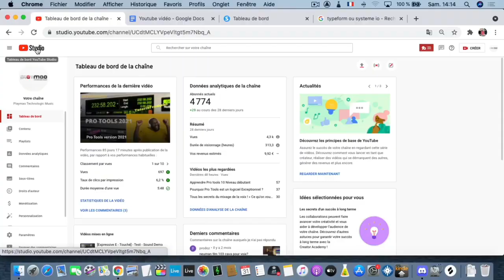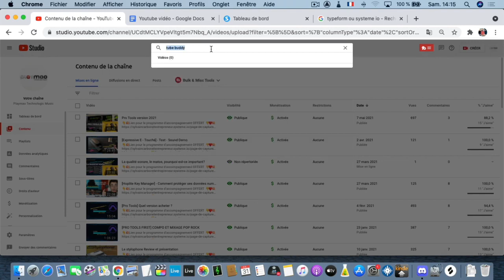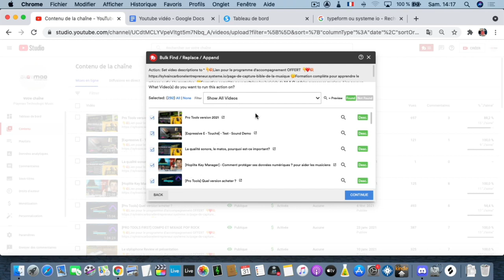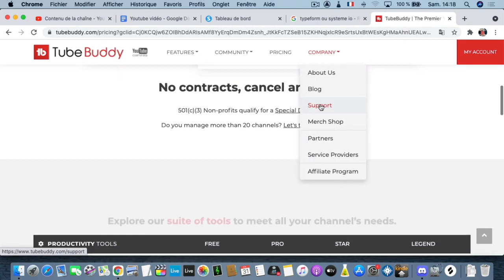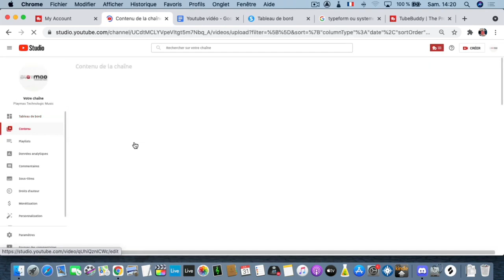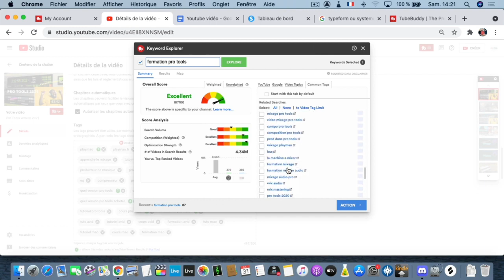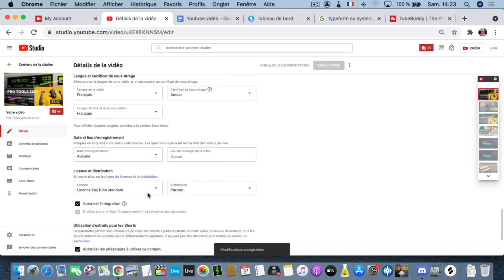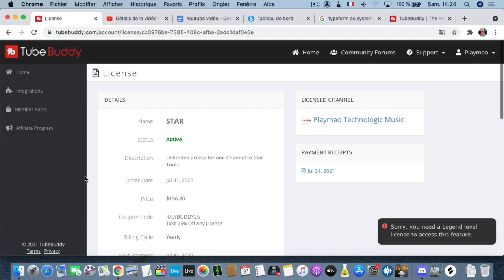Comment changer toutes ses descriptions de vidéo en un clic avec l'outil Bulk De TUBEBUDDY